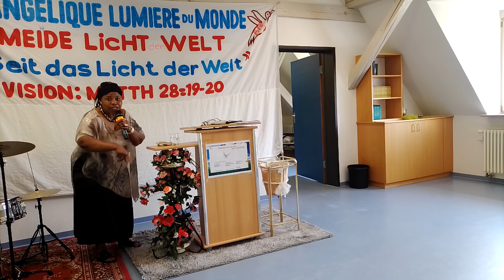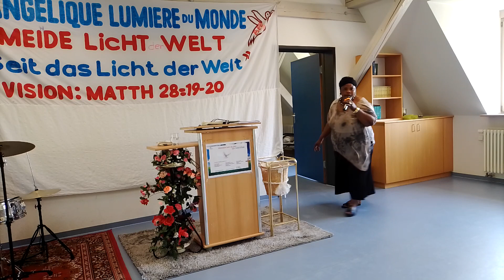Maman BRIGITTE massua